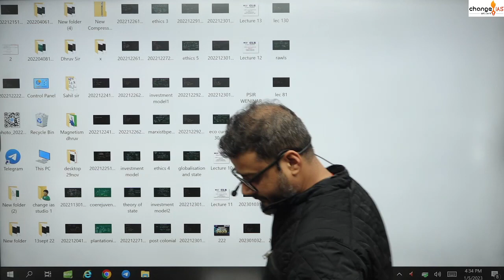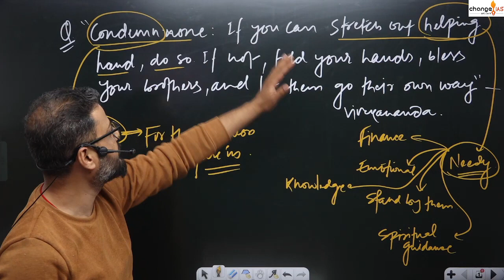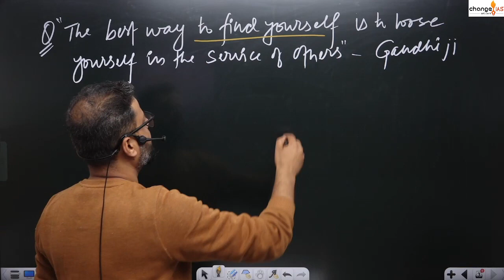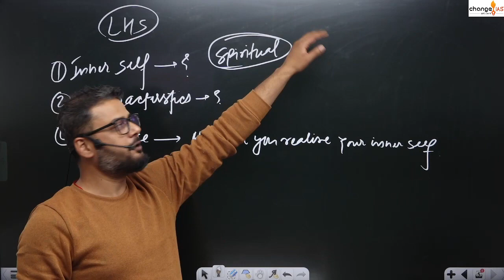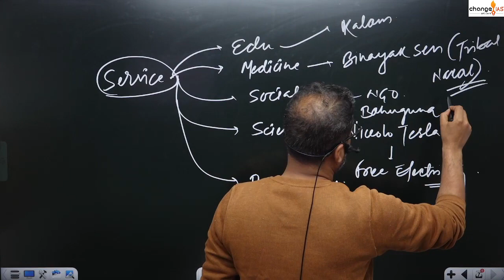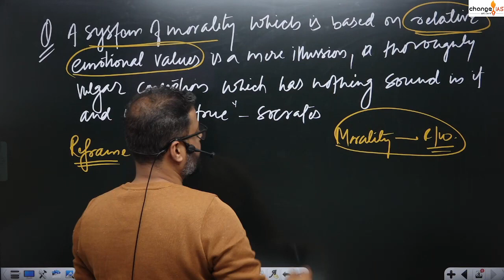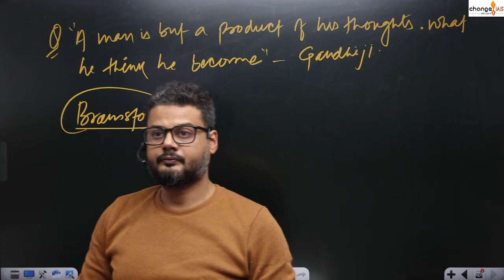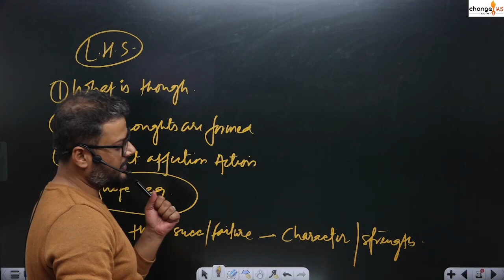Ethics Lecture-7 || Marks Augmentation Program (MAP) || Rajeev Sir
I heartly welcome everyone on my channel. I embark on this journey to simplify the complex contemporary issues so that everyone could understand. Our belief, values and attitude is shaped by the knowledge and information we acquire from our surroundings. Therefore, it is imperative to have 360 degree perspective so that our assessment of the issues will be devoid of prejudice and linearity.
My journey as a teacher and mentor for Civil Services Examination (IAS examination) has give me the pleasure to interact with thousands of students. And one of the major inspirations that motivated me to start this channel is my students. They were of the view that “knowledge should not be restricted within the four walls of our classroom”. Hence, I endeavoured to democratise it.